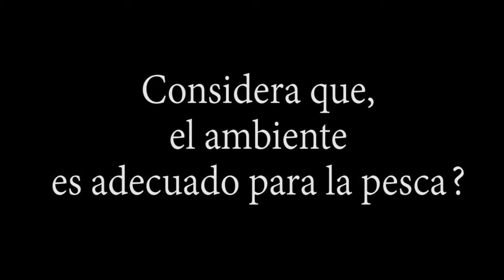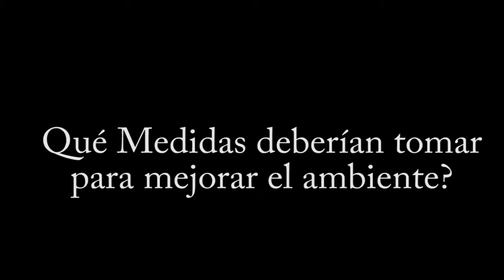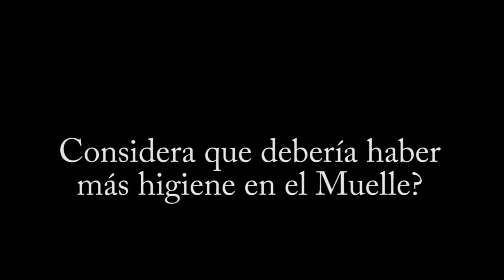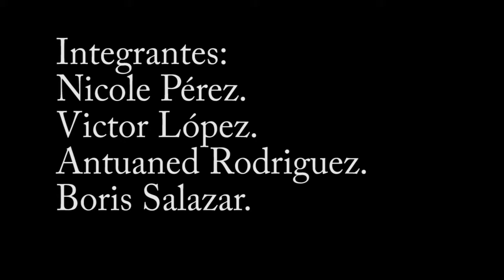TRABAJO prproj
Trabajo Parcial de Eco geografía, referente a la Problemática de la higiene en el puerto pesquero de Chorrillos.